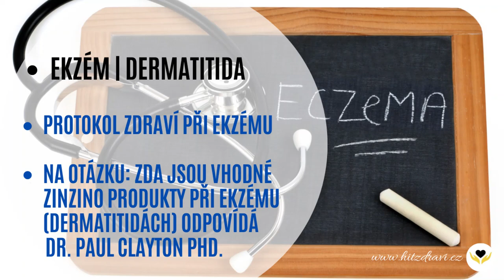Ekzém | Dermatitida | Protokol zdraví a řešení příčiny "zánětů" v těle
EKZÉM | ZDRAVOTNÍ PROTOKOL ZINZINO | Systémový přístup, otázky a odpovědi z webináře "OVLIVNĚNÍ KVALITY ZDRAVÍ" s předním lékařem, klinickým farmakologem, farmakonutričním odborníkem a vědcem v oblasti výživy Dr. Paulem Claytonem PhD.:

👉Pokud jíme moderní stravu, máme v těle chronický zánět, který poškozuje mnoho tkání v těle (tj. máme vysoký poměr omega 6 : omega 3 v jídelníčku).
👉Pokud nemáme v jídelníčku dostatek prebiotické vlákniny, máme chronický zánět také ve střevech.
👉Pokud máme v těle viscerální tuk (tj. problémy s váhou, obezitou), máme záněty v tukové tkáni.

ŘEŠÍŠ EKZÉM? JE PRO TEBE VHODNÝ HEALTH PROTOCOL ZINZINO?
Ano, Dr. Paul Clayton doporučuje zařadit do jídelníčku Health Protocol Zinzino (Zdravotní protokol Zinzino). Míra onemocnění klesne až o 90%.

Kontaktuj mě pro více informací 🙂. Stačí správné a malé změny, které budou mít velký vliv na tvou spokojenost.

Zdravotní protokol Zinzino zde spočívá v dlouhodobé a pravidelné konzumaci Omega-3 NMK s polyfenoly a vit. D3 (BalanceOil+ 8 druhů preboitických vláknin (ZinoBiotic+ betaglukanů, mikroživin (Xtend+ a protizánětlivého stravování (bylinky, koření, zdravé tuky atd..). Dále zařadit pravidelný pohyb, spánek a aktivní práci s psychosomatikou...

CELOSTNÍ VÝŽIVOVÉ PORADENSTVÍ vycházející z psychosomatiky a holistického přístupu
Zdeňka Prušáková Řepová, Dis.

POZOR! Veškeré uvedené postupy mají pouze informativní charakter. NEMOHOU BÝT NIKDY NÁHRADOU ZA KLASICKOU LÉKAŘSKOU PÉČI. Autor neposkytuje žádné konkrétní lékařské, psychologické, emocionální, duchovní poradenství. V textu není nic zamýšleno jako diagnóza, lékařský předpis, doporučení nebo lék na jakýkoliv zdravotní, psychický, emocionální, duchovní problém.

Poslechem tohoto videa bereš na vědomí a souhlasíš s tím, že toto video slouží pouze k zábavním účelům. Žádné informace a názory, které zde zazněly, nepředstavují radu. Jedná se pouze o osobní názory účinkujících a v žádném případě nemohou sloužit k diagnostickým, preventivním, léčebným, zdravotním nebo lékařským účelům. Informace jsou aktuální ke dni vydání příslušného videa a s postupem času se jejich pravdivost a aktuálnost může měnit. Sdělované informace mají pouze motivovat posluchače k tomu, aby se řídili vlastním rozhodnutím v oblasti zdraví, zdravotní péče a stravování, které by mělo být učiněno ve spolupráci s odborným poskytovatelem zdravotních služeb. Před tím, než se rozhodneš užít jakýkoliv doplněk stravy, produkt či vyzkoušet metodu diskutovanou v tomto videu, nebo pokud máš zdravotní obtíže nebo dotazy týkající se zdravotního stavu, kontaktuj svého poskytovatele zdravotních služeb či svůj zdravotní stav zkonzultuj s jiným odborníkem a vždy pozorně čti příbalovou informaci. Bereš na vědomí, že poskytované informace nejsou informacemi oficiálně zveřejněnými Evropským úřadem pro bezpečnost potravin ani jiným obdobným orgánem. Nenesu žádnou odpovědnost za případnou újmu, která ti vznikne v důsledku nesprávného naložení se sdělenými informacemi. Souhlasíš s tím a zavazuješ se, že mě nebudeš vznášet žádné nároky související s újmou, která ti případně vznikla špatným naložením s touto informací. Pokud s tímto prohlášením nesouhlasíš, prosím přestaň má videa poslouchat a odebírat.